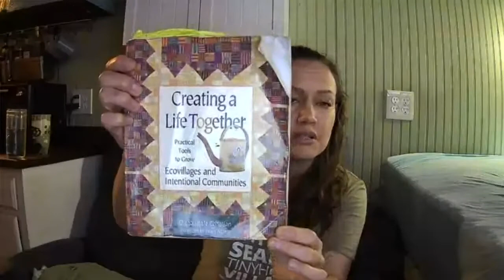Jill Kanto - PARKING & TINY HOUSE COMMUNITIES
Speaking about:

The spectrum of available communities (& other tiny house parking options)
The pros & cons of each type of community
Resources for joining or starting a community
Common mistakes when founding a community
Tools for working together efficiently.

SearchTinyHouseVillages.com is a free online directory of Tiny House communities, including informal backyard parking, tiny-friendly RV parks, tiny-only villages & mixed-housing.